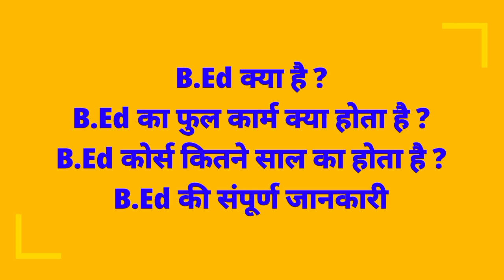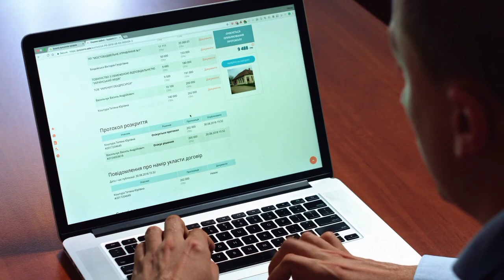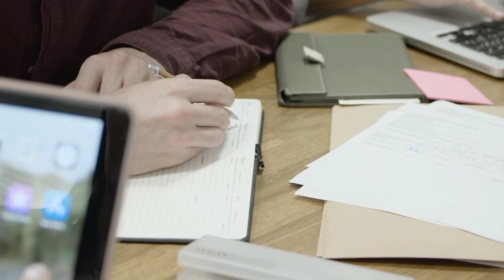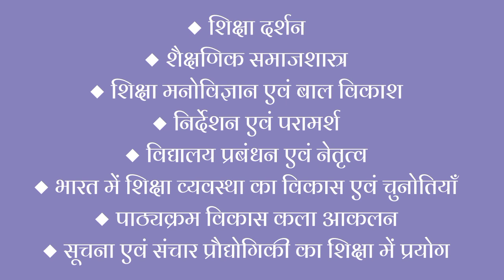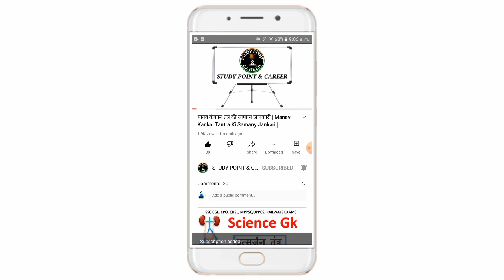What is B.Ed with Full Information? बीएड (B.Ed )क्या है | B.Ed Full Form | B.Ed karne ke Fayde,fee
बीएड (B.Ed )क्या है  | बी.एड. फुल फॉर्म क्या है | बी.एड. के बारे में संपूर्ण जानकारी। |

about This Video - इस विडियो  में हम आप को आसान हिंदी भाषा में बताएँगे कि bed kya hai (What is B.Ed in Hindi)   बी.एड. फुल फॉर्म क्या है (B.Ed Full Form)   B.Ed Kitne Saal Ka Course Hai   (Information About B.Ed. Course) बी.एड. के बारे में संपूर्ण जानकारी।

Related Keyword-

बीएड (B.Ed )क्या है
बी.एड. फुल फॉर्म क्या है
बी.एड. के बारे में संपूर्ण जानकारी
बीएड क्या है
b.ed kya hai in hindi
b.ed kya hai degree ya diploma
bsc b.ed kya hai
ventilator b.ed kya hai
special b.ed kya hai
ded b.ed kya hai
bed kya hai puri jankari
bed kya hai hindi me
bsc bed kya hai 2021
b.ed full form in hindi
bed me passing marks kitne chahiye
b.ed karne ke liye kitne percentage chahiye
b.ed karne mein kitna kharcha aata hai
b.ed ke baad kya kare
b.ed karne ke liye kitne percentage chahiye 2021
d.ed kitne saal ka course hai
m.a ke baad b.ed kar sakte hai
what is b.ed with full information?,what is b.ed with full information in hindi?,b.ed course,b.ed course eligibility,qualification for b.ed course,latest news about b.ed course,what is b.ed?